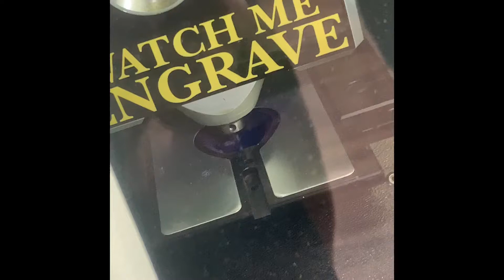Lake trip // august 2020 | p2 🌊